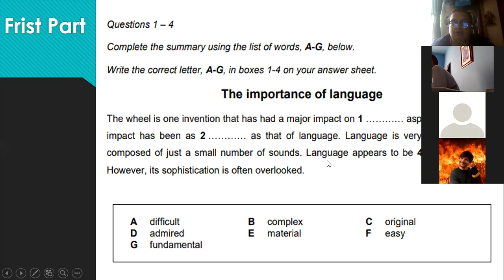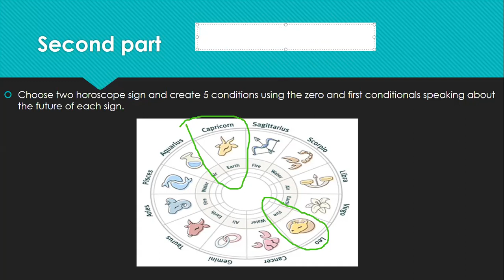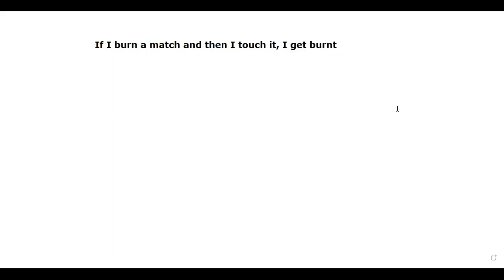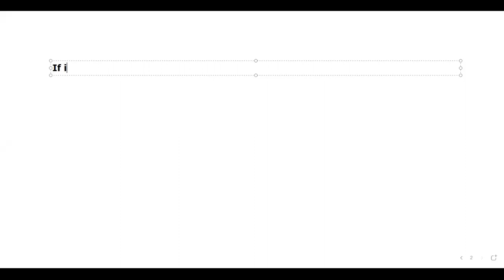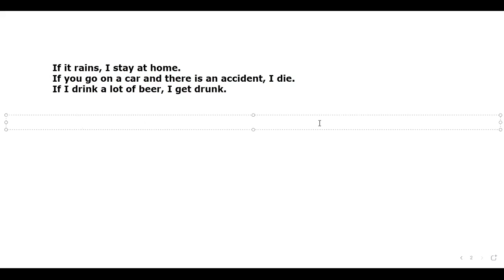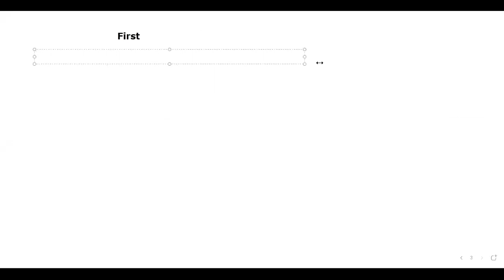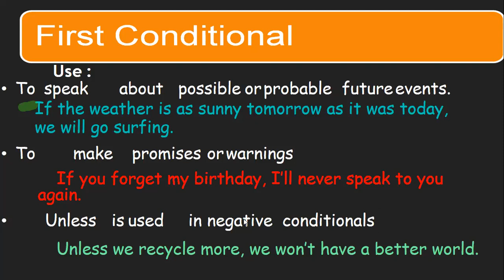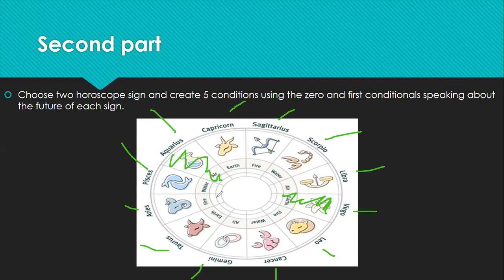7A PRE SABER P3